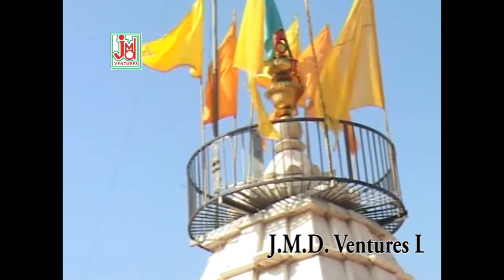बैठा हूँ चरणों में चित्त धर के || Baitha Hun Charno Men Chit Dharke || Vijay Soni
जे एम डी  राजस्थानी चैनल  में आपका  स्वागत है ।खाटू श्याम बाबा का दिव्य और मधुर भजन "बैठा  हूँ चरणों में चित्त धर के , जिसे विजय सोनी ने गाया है। भक्ति की इस मधुर धुन में डूब जाएं और आध्यात्मिक आनंद का अनुभव करें। हमारे नए अपलोड के लिए बेल आइकन दबाएं।

Title :- Baitha Hun Charno Men Chit Dharke
Singer :-Vijay Soni
Artest:-
Lyrics :-Shri Ladiya
Tune :- Traditional

Music Arranger :-
Audio Recording Studio :- JMD Sounds Ltd Kolkata

Video Director :-Vikash Saxcina
Camera :-Shiv Guru
Video Edit :- Prawaesh  Saxcina

Shyam bhajan
Mang Lo Milega Sarkar Se
khatushyam ke bhajan
sanwari Seth Ke Bhajan
Shyam Bhajan
Papu Sharma
Shyam Tumharediwane
Baitha Hun Charno Men Chit Dharke
Rajasthani Bhajan
Rajasthani Shyambhajan
Aao Kanahiya Aao Murari
Latest Bhajans
Viral Video
Trading
Devotional Song
Krishna Bhajan
JMD Rajasthani
Lakhadatar
Lakhadatari Bhajan
Murli Manohar
Teenban Dhari
खाटू श्याम भजन
भजन 2024
आध्यात्मिक गीत
1361